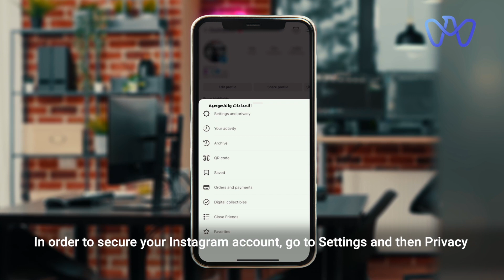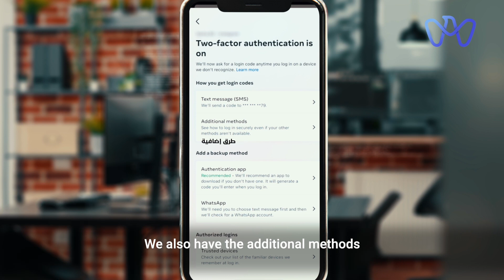ومضات سيبرانية - منصة إنستجرام - Cyber Flashes Series - Instagram platform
في حلقتنا الأولى من سلسلة حلقات “ومضات سيبرانية”، سيحدثنا محمد الشامسي عن منصة انستجرام وأهمية الحفاظ على خصوصيتك على هذه المنصة وكيف يمكنك حماية حسابك على هذه المنصة من الاختراق.

In the first episode of our "Cyber Flashes" series, Mohammed Al Shamsi will discuss the Instagram platform, the importance of protecting your privacy on this platform, and how you can protect your Instagram account from hacking.